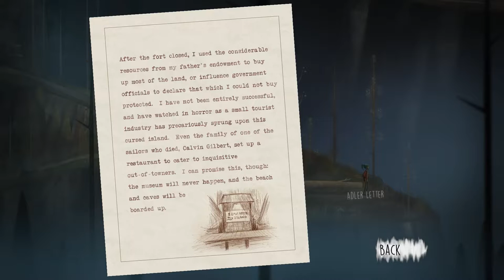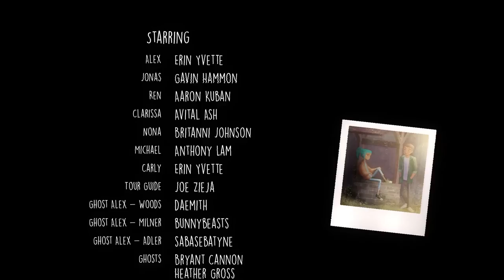Oxenfree: FİNAL! Zamandaki Yırtık!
Zamandaki yırtıktan Michael'i geri getiremedim ama tüm ekibi kurtarmayı başarabildim.